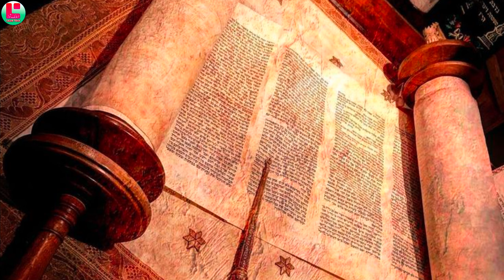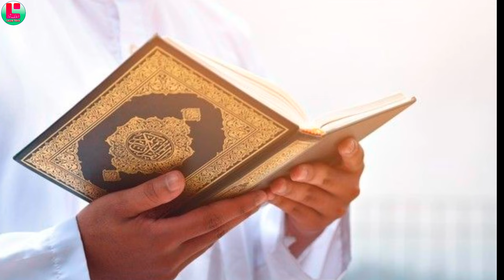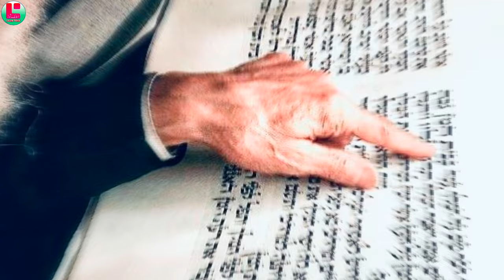Allah Ki Tareekh Kia Hai | Allah Kon Hai | Prophet of anbiya | Story Of Prophet allah kon hai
🌟 Explore the rich tapestry of religious history with "LASANI VOICE"! 🌍✨ Dive into the depths of faith as we unravel the captivating journey outlined in the enlightening book "A HISTORY OF GOD" by Karen Orf Strong.

🤔 Ever wondered about the common thread weaving through countless religions worldwide? Join us on an eye-opening exploration where we discover that despite the apparent differences between Islam, Christianity, and Judaism, there's a universal acknowledgment of one omnipotent and omnipresent Supreme Being – Allah, the Creator, Owner, Giver, and Sustainer of the entire universe.

📘 In this insightful video, we break down the cornerstone of all divine religions – the Oneness of God. From exploring the roots of belief systems to understanding the shared recognition of Allah Almighty as the cosmic force behind creation, this journey promises to be both enlightening and enriching.

🎥 Join us for an engaging and comprehensive exploration of "What is the history of God" – a narrative that transcends religious boundaries and fosters a deeper understanding of the divine.

🌈 Don't miss out! Let's embark on this spiritual odyssey together! 🤝🔍🔮

🌟 "LASANI VOICE" – Where every video is a journey, and every moment matters! 🌟💬 facts lasanitv ReligiousHistory DivineJourney SubscribeNow ShareTheWisdom 🌟

1. Adam as (Adam) آدم Hazrat Adam A.S
2. Idris as (Enoch) إدر يس Hazrat Idrees A.S
3. Noah as (Nuh) نوح Hazrat Noah A.S
4. Hud as (Hud) هود Hazrat Hud A.S
5. Shaleh as (Saleh) صالح Hazrat Saleh A.S
6. Ibrahim as (Abraham) إبراهيم Hazrat Ibraheem A.S
7. Lut as (Lot) لوط Hazrat Loot A.S
8. Ismail as (Ishmael) إسماعيل Hazrat Ismail A.S
9. Ishaq as (Issac) إسحاق Hazrat Ishaq A.S
10. Yaqub as (Jacob) يعقوب Hazrat Yaqoob A.S
11. Yusuf as (Joseph) يوسف Hazrat Yousaf A.S
12. Ayyub as (Job) أيوب Hazrat Ayub A.S
13. Shu’aib as (Jethro) شعيب Hazrat Shoaib A.S
14. Musa as (Moses) موسى Hazrat Musa A.S
15. Harun as (Aaron)هارون Hazrat Haroon A.S
16. Dzulkifli as (Ezekiel) ذو الكفل Hazrat Zulkifal A.S
17. Dawud as (David) داود Hazrat Daood A.S
18. Sulaiman as (Soloman) سليمان Hazrat Suleman A.S
19. Ilyas as (Elijah) إلياس Hazrat Illyas A.S
20. Alyas’a as (Elisha) اليسع
21. Yunus as (Jonah) يونس Hazrat Younas A.S
22. Zakaria as (Zachariah) زكريا Hazrat Zakria A.S
23. Yahya as (John) يحيى Hazrat Yahya A.S
24. Isa as (Jesus) عيسى Hazrat Essa AS
25. Muhammad saw محمد Hazrat Muhammad S.A.W

prophet stories
dastaan eman faroshon ki
dastan eman faroshon ki
Allah Ki Tareekh Kia Hai
allah kon hai?
allah kon hai in hindi
who is allah
Allah kon hai
quran
stories of the prophets
Prophet of anbiya in urdu
muslim
makkah
Story of prophet musa quran recitation
quran stories
quran cartoon